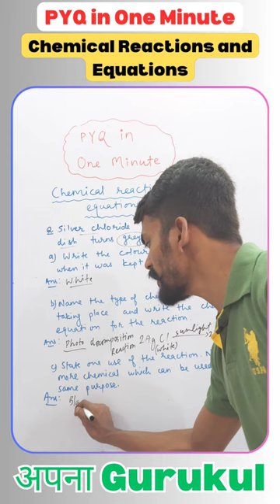Chemical Reactions and Equations | PYQ in One Minute 09